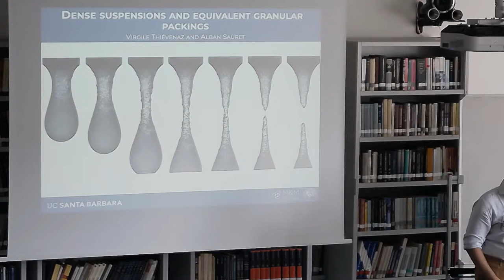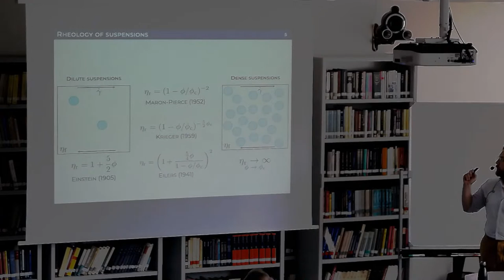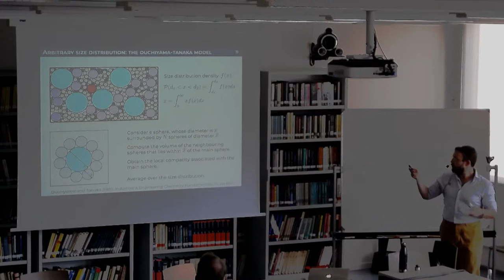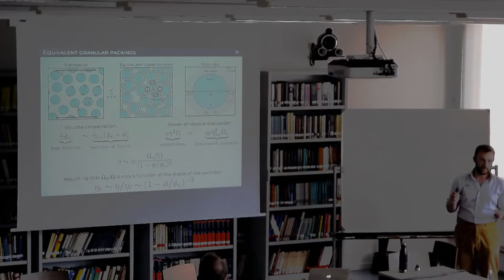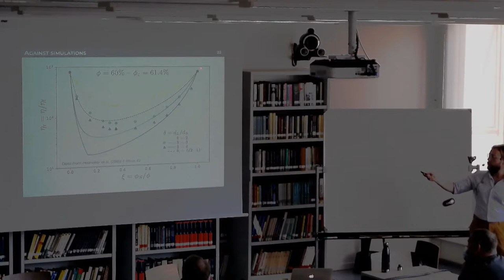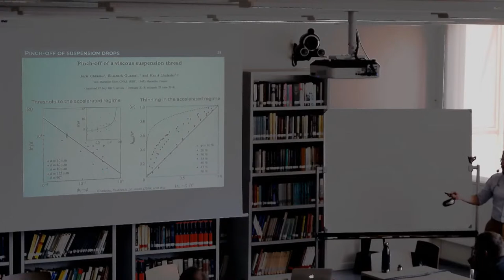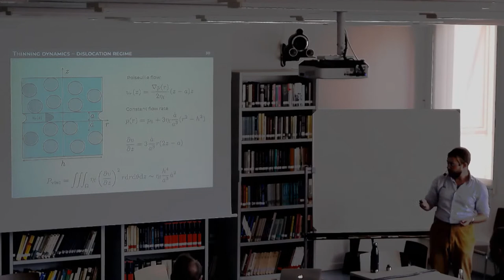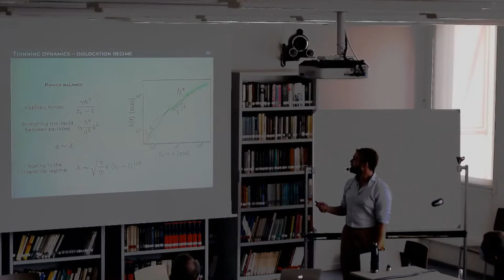Virgile Thievenaz (UCSB) - Dense suspensions and equivalent granular packings